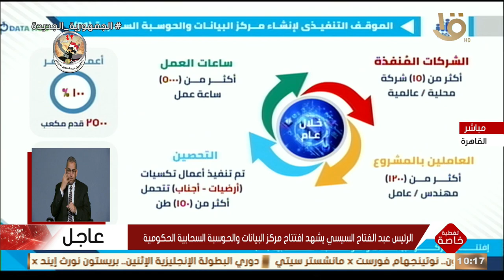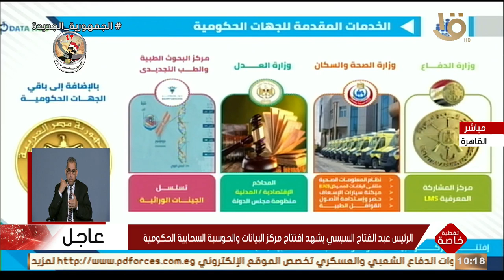كلمة اللواء أركان حرب هاني محمود منصور مدير الإشارة خلال افتتاح مركز البيانات والحوسبة الحكومية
كلمة اللواء أركان حرب هاني محمود منصور مدير الإشارة خلال افتتاح مركز البيانات والحوسبة السحابية الحكومية